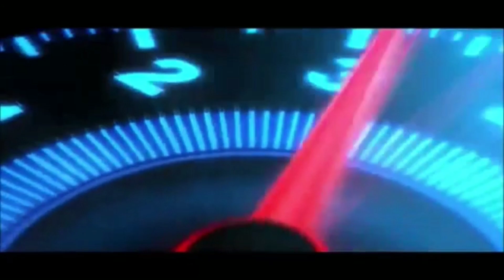THE WALL || COVER FIRE